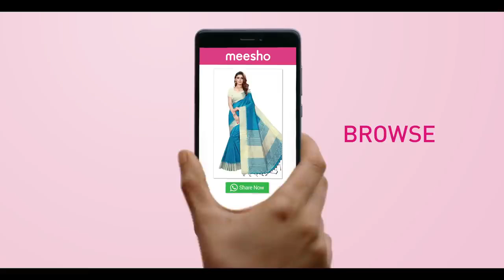Many Names, One Identity MyStoreMyStory !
Meesho has rolled out its first television campaign. The film shows the various names a woman has.

Her neighbour calls out to her as Mrs Krishnan to wave out to her, her father-in-law calls her bahu (daughter-in-law) and points to a cup of tea, her daughter calls her amma (mother) and shows her a book, the milk delivery man calls her madam while handing over the milk, her brother-in-law calls her bhabhi and appreciates her cooking. Finally, her husband calls her Priya Krishnan, owner of Priya's Boutique and hands over a phone to her which has a notification from Meesho which states that Rs 5,000 has been credited to her account.
The voice over states that while she's got various names, it's the first time she's got her own identity.